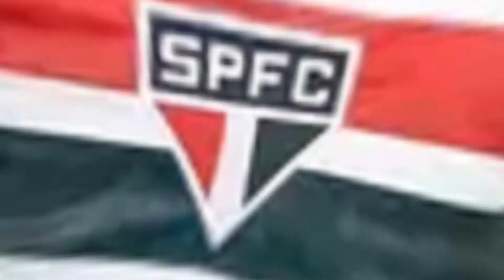São Paulo marca no final e arranca empate contra o Juventude em Caxias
Não fique ai parado CLIQUE AQUI e Compre a melhor tv box do mercado e nunca mais perca os jogos do nosso tricolor e muito mais, aproveite nossa oferta exclusiva! ÚLTIMAS UNIDADES

O São Paulo empatou com o Juventude por 2 a 2 nesta quarta-feira, em Caxias do Sul, no jogo de ida da terceira fase da Copa do Brasil. O sentimento é de alívio para nós tricolores, já que os donos da casa abriram 2 a 0 ainda no primeiro tempo, gols marcados pelo Pitta, de cabeça, e outro foi um golaço de Óscar Ruiz. Já no segundo tempo o São Paulo acordou e sem a apatia de antes, o Tricolor conseguiu igualar com o Arboleda e o Reinaldo, em pênalti que gerou muita reclamação dos jogadores do Juventude.
 Falando sobre o jogo, só um time jogou no primeiro tempo em Caxias do Sul, e essa postura que eu temia que o São Paulo ia tomar no jogo. Os 2 a 0 do Juventude em cima do tricolor nos primeiros 45 minutos representam bem o que foi a partida. Os donos casa, ligados e concentrados, abriram vantagem com bastante tranquilidade sobre um Tricolor apático, pouco criativo e nada perigoso. Então o Juventude se aproveitou bem dessa apatia são-paulina, muito comum em jogos como visitante, e abriu o placar com Pitta, de cabeça, após boa troca de passes, aos 24 minutos. Depois, aos 33 minutos, o Óscar Ruiz recebeu bom passe e, sem marcação, fez um golaço de fora da área.
Já no segundo tempo o jogo parecia outro, com um Sã Paulo bem diferente do São Paulo do primeiro tempo, pressionando o Juventude e assim conseguiu diminuir logo aos dois minutos e se recolocou na partida. Mais seguro em campo, o Tricolor deu menos espaços ao Juventude, que vez ou outra ainda levou perigo, ora em cobrança de falta ou chutes de fora da área. Mas nós, também não estávamos conseguindo chegar com criação, apenas em bolas paradas, e na reta final do jogo, Jean Irmer, de longe, e nos deu um baita susto. Com um chute de fora da área. A bola passou muito perto do travessão do Jandrei. Tudo caminhava mesmo pra mais uma derrota pro nosso tricolor, até que já, nos acréscimos, a gente empatou em um pênalti cobrado pelo Reinaldo. O árbitro deu mão de Paulo Moccelin, que depois perdeu a chance de se redimir em lance na pequena área. E não deu tempo para mais nada.
O nosso tricolor volta a jogar agora no sábado contra o Red Bull Bragantino, em Bragança Paulista e confesso que já me dá um frio na barriga só por ser fora de casa!

Crédito Imagens (Fotos): Luiz Erbes/AGIF